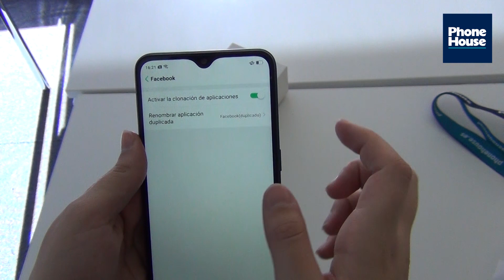TIP: Duplicar aplicaciones OPPO AX7